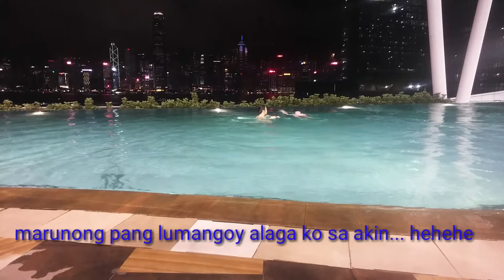Swimming time with my alaga at Harbourside elements